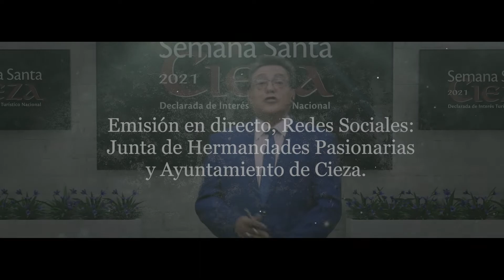Semana Santa CIEZA "Programa de Actos Semana Santa Virtual 2021"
Semana Santa Ciezana 2021

Por fin llegó la Semana Santa de Cieza de 2021!!!

Una celebración religiosa que este año, por la Pandemia, no recorrerá las calles de la localidad pero sí se vivirá de manera intensa y pasional gracias a las redes sociales del Ayuntamiento y la Junta de Hermandades Pasionarias.